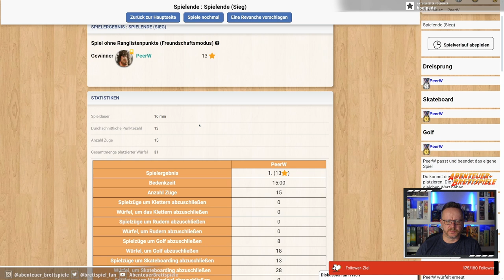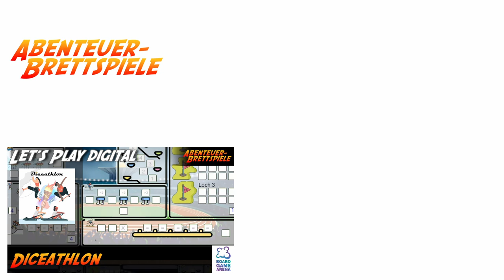Diceathlon - Solo Let's Play auf Board Game Arena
Hier spiele ich eine Solo-Partien des Würfelspiels Diceathlon und versuchen viele Goldmedaillen zu gewinnen.